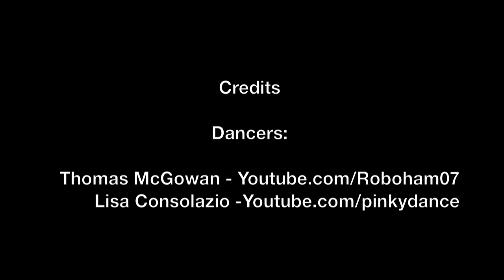Thomas McGowan: One Day